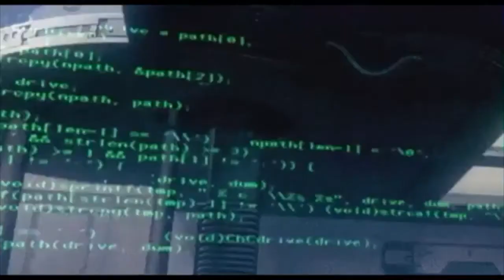Ancient Soul - FIRE RISE Angel Eyes (Instrumental EP 2020)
Please CREDIT-  ANCIENT SOUL

Producers - Zino, MegaGold

Tracklist (COMINGSOON)

MostHIGHMotivated
REiki
Grateful
See Real Dreams
Wholeness
Eternal Love
Violet-flame
Krishna
Tao
Ancestors
AncientSoul £$£